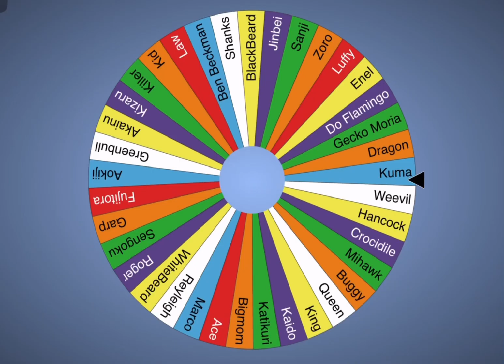One piece elimination wheel part 4